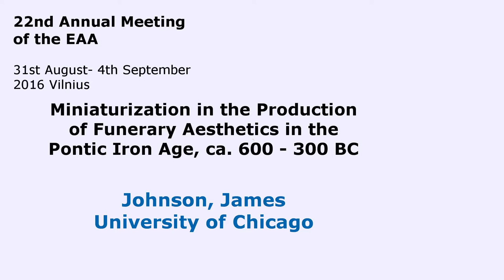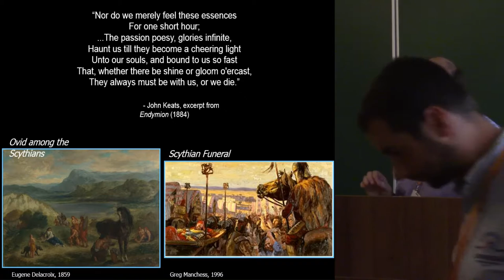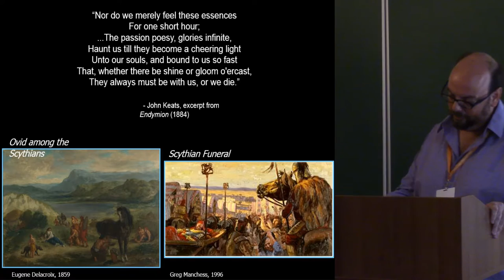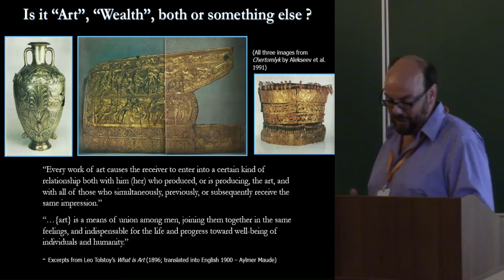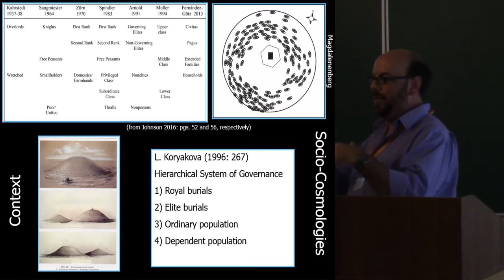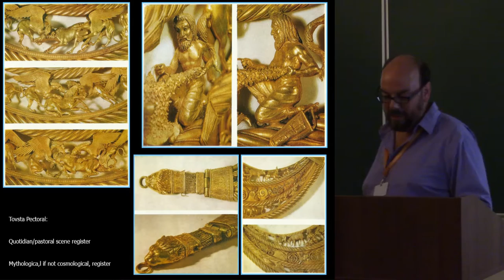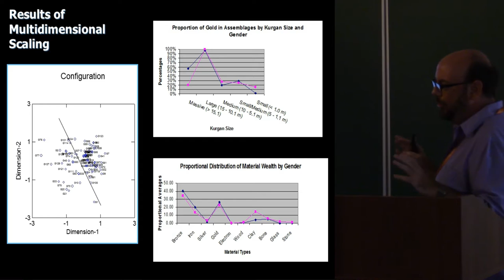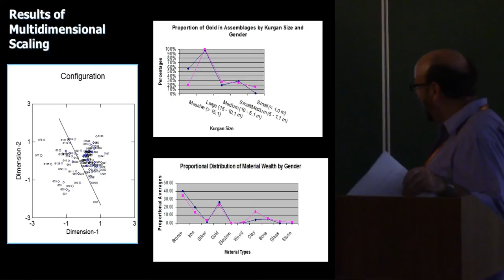Miniaturization in the Production of Funerary Aesthetics in the Pontic Iron Age, ca. 600 - 300 BC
Funerary performances, including processions, construction of burial mounds, and the deposition of bodies and grave goods, are the primary means by which Iron Age social structure continues to be investigated and inferred. However, the scholarly focus on single massive burial mounds and the amount of interred grave goods, such as found at Alexandropol or Solokha in presentday south-central Ukraine, skew our sense of the importance of the ‘produced’ nature of funerary performance and aesthetics in favor of static (and more easily quantifiable) monumental and ostentatious displays. Few studies of Eurasian Iron Age mortuary practices critically explore how a different approach utilizing the lens of production (in a perfomative/theatrical sense) might highlight often hidden political facets of burial in Iron Age contents, as well as more broadly.
I draw upon Susan Stewarts’ (2007) notion of the ‘remarkable’ (elements of identification chosen to be indexical of certain periods and events assigned to individuals) to demonstrate how burials are acts steeped in political intentionality and manifest power relations. I contend that funerary performances, including audience participation, were miniaturized sensory, and perhaps more importantly sensual, engagements carefully crafted in grander scale cosmologies of meaning that were themselves crucial constituents of social and political life in the Pontic Iron Age, ca. 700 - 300 BCE. During the course of this presentation, I explore the remarkable nature of Pontic Iron Age funerary performances through a careful diassembling and reassembling of grave good assemblages, mound construction, and mortuary landscapes. Utilizing data gleaned from a modest population of mounds and burials from across south-central Ukraine, I focus in particular on how burials and funerary activities were produced and intentionally manipulated as means to legitimize, and reinforce, the cosmological and social ordering of Pontic Iron Age communities through carefully designed and produced aesthetic displays.

Author - Dr. Johnson, James, University of Chicago, Chicago, United States of America (Presenting author)